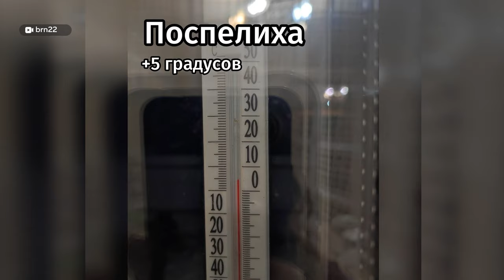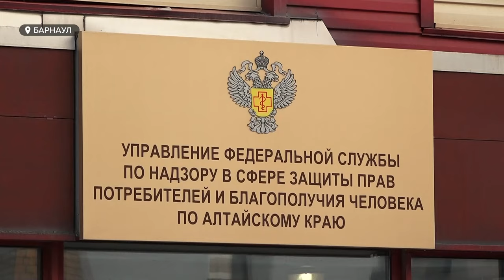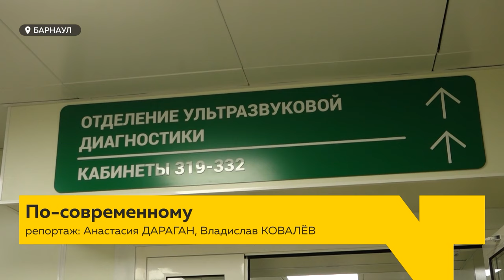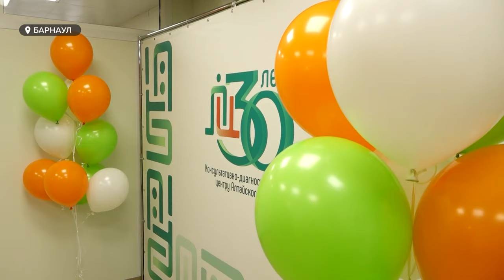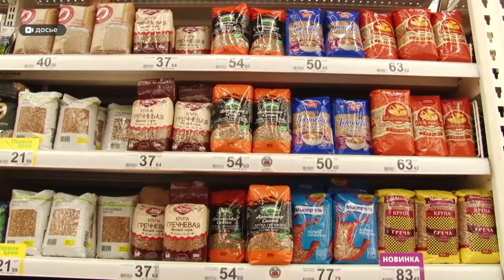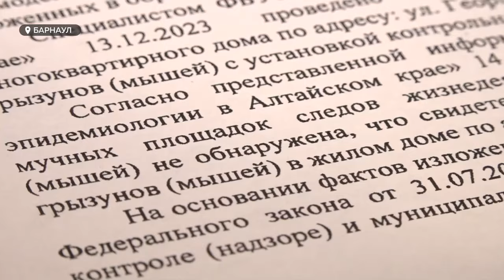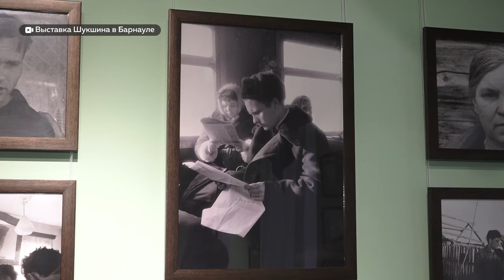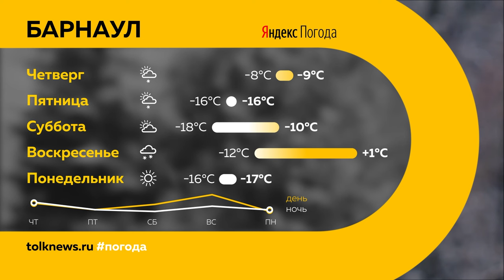«День с Толком». 11.01.2024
Смотрите в выпуске:
00:00 Анонс
00:50 Задержан вице-мэр Барнаула
02:04 Уголовное дело в отношении пассажироперевозчика
02:39 Дело бывшей управляющей "Жилфондом"
03:19 Последствия непогоды в Алтайском крае
06:34 Врачей скорой помощи защитят от нападений
08:15 Рост заболеваемости коклюшем
10:21 Новое отделение УЗИ
13:39 Алтайский край - лидер по сбору гречихи
14:57 Дом с тараканами и мышами
19:19 Спектакли о жизни и творчестве Шукшина
22:56 Погода